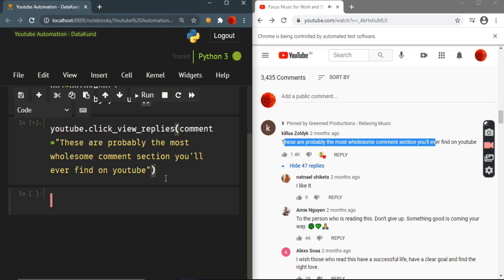Youtube Click View Replies | Youtube Automation- Python,DataKund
Youtube-Video-Comment-Replies-Scraper is a python library to fetch video comment replies on youtube using browser automation. It currently runs only on windows.

youtube.keypress("pagedown")
youtube.click_view_replies(comment='The person who is reading this comment , i wish you great success , health, love and happiness !') # will click on view replies of comment passed

youtube.click_view_replies(comment="")this function clicks on the view replies button whose comment is passed in function

We use datakund library to achieve this

All methods available to automate youtube

DataKund is python library used to automate browser based actions on any website.
It supports automation of many different platforms

All the bots are made with DataKund Studio